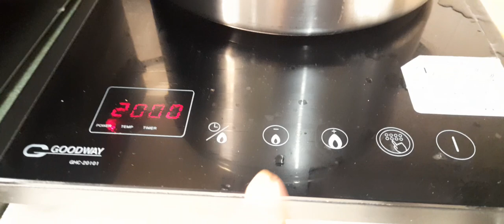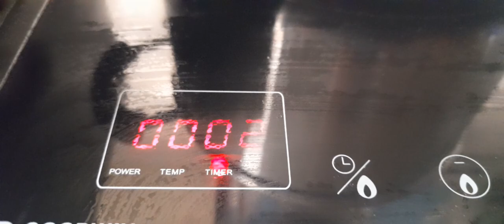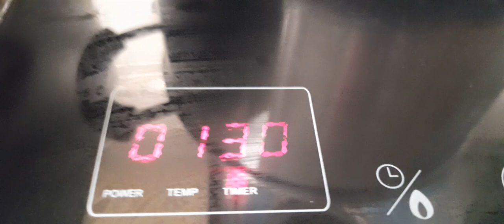LUTOS ROOT SOUP IN HONG KONG /Lyn Diego Vlogs